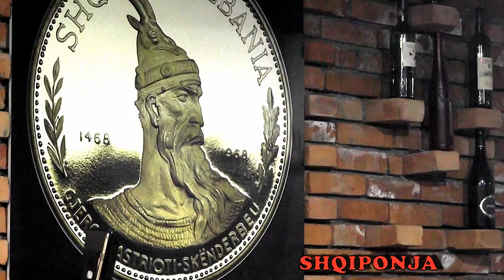VLLEZRIT UKAJ 2018 = PO PERZIHET PERZERENI = ARHIVI FOLKLORIK